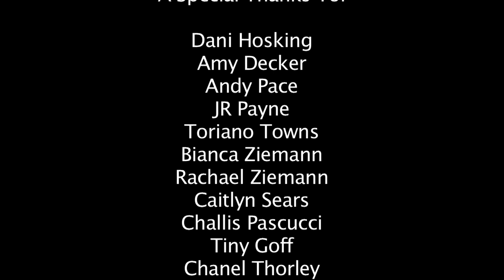These Are The Good Times